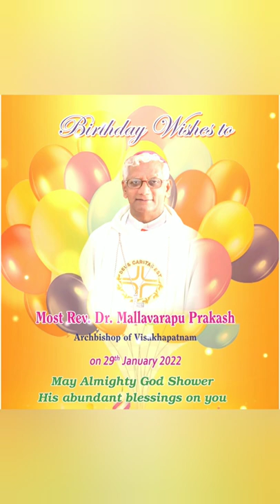Happy Birthday Archbishop Prakash Mallavarapu